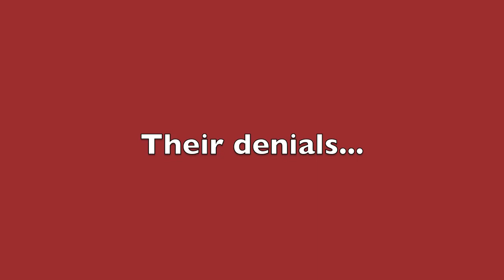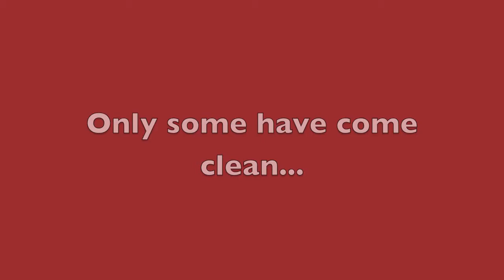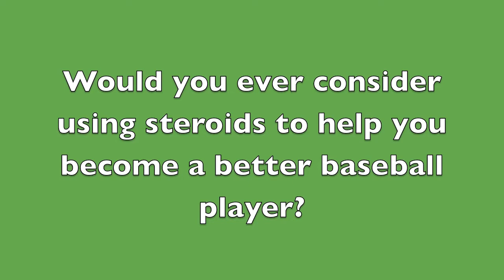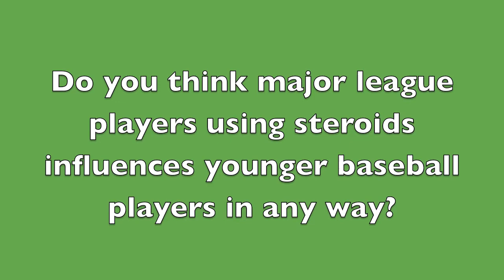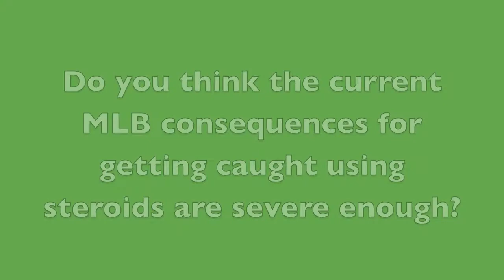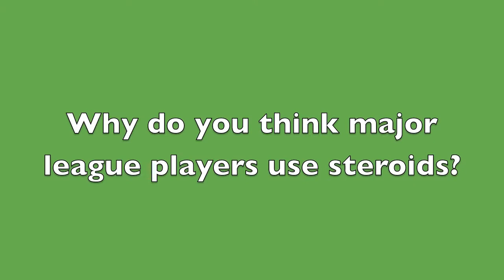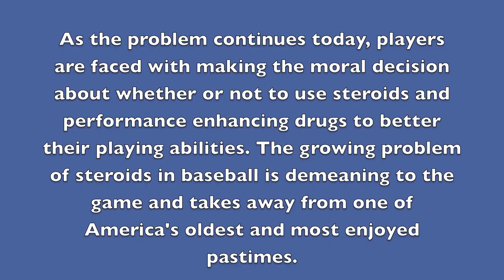Steroid Use in Major League Baseball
Lisa Phillips and Web Kingsbery created this video for their English 103 class at Clemson University under the direction of Walter Iarte for creative purposes only.